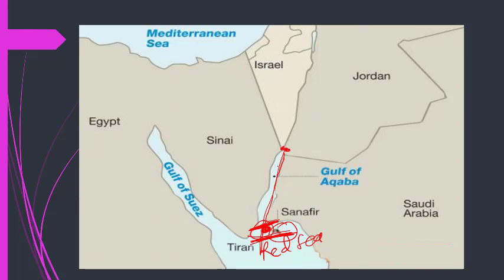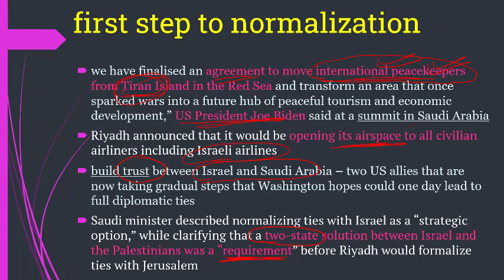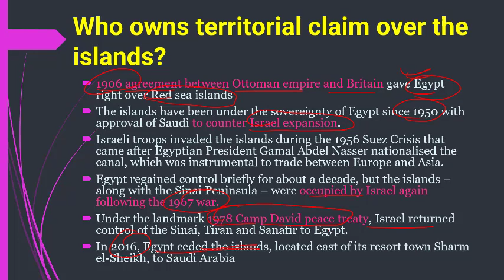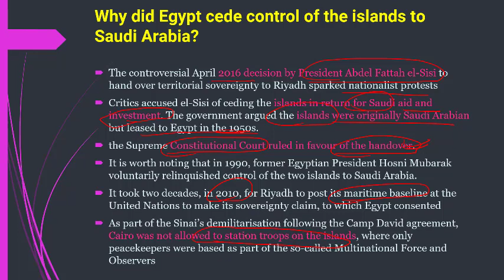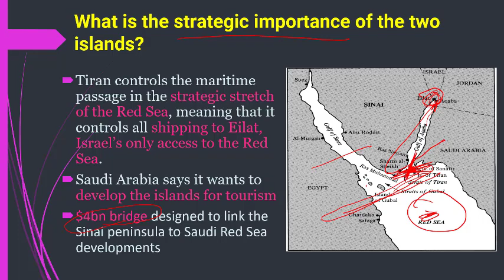आखिर क्यों इजराइल और सऊदी अरब के बीच समझौते की कीमत EGYPT चुका रहा है| Tiran-Sanafir Island Dispute